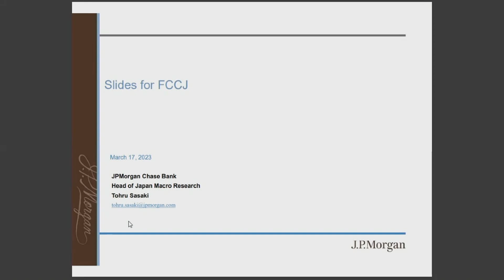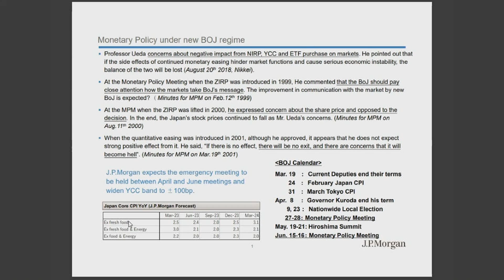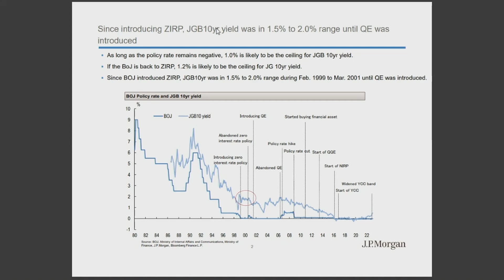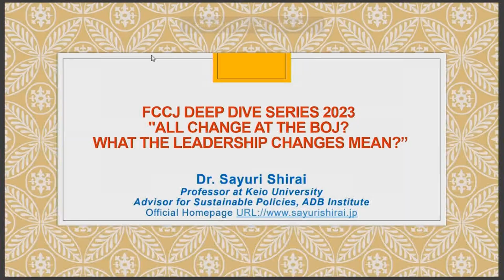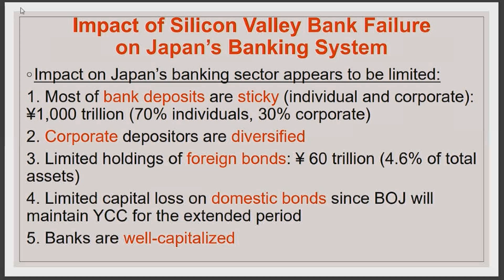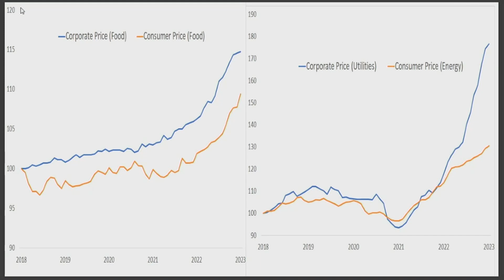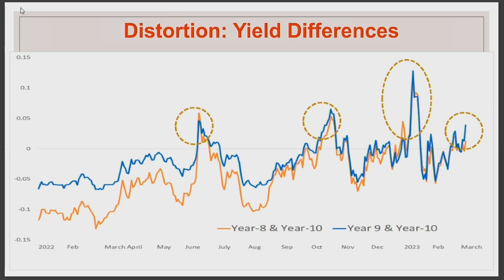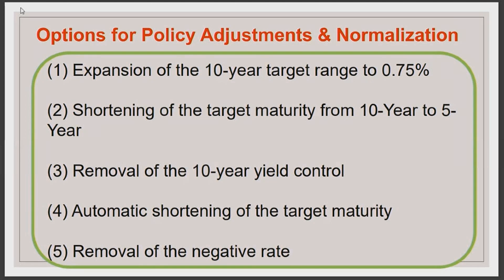Deep Dive: "Banks in crisis - What does it mean for Japan?", March 17, 2023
Tohru Sasaki: Managing Director and Head of Japan Markets Research; JPMorgan Chase Bank, N. A. Tokyo, JPMorgan Securities Japan Co.
Sayuri Shirai: Professor at the Faculty of Policy Management, Keio University
Jesper Koll: Leading Japan Strategist/Economist